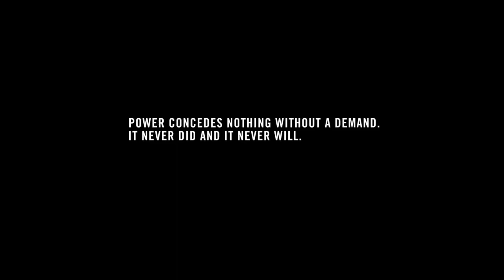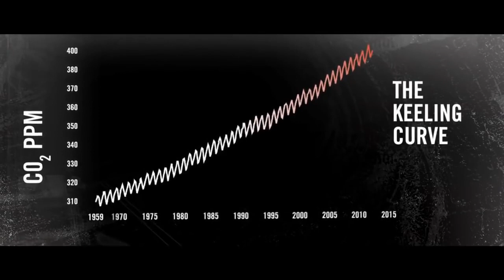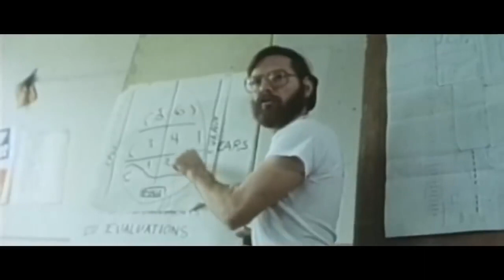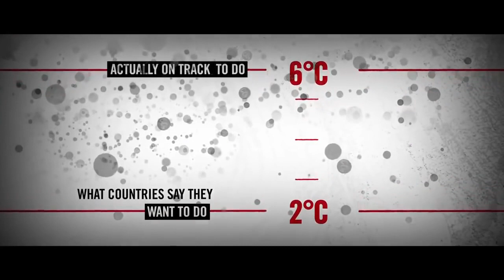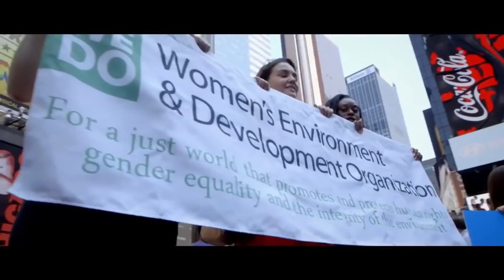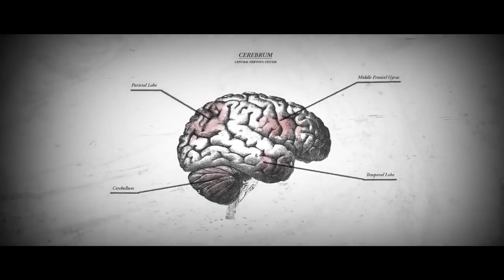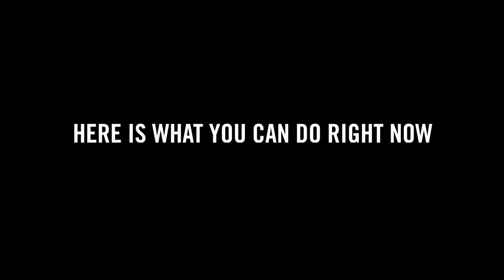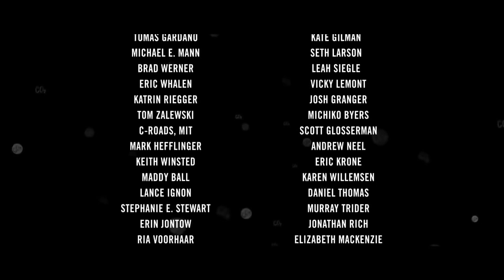Human Extinction By 2030 -Climate Disruption The Movie.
Climate Disruption The Movie was uploaded to highlight the overwhelming about of scientific information pointing to human extinction by 2030. Governments and Universities they control are in denial. I wish it wasn't so!